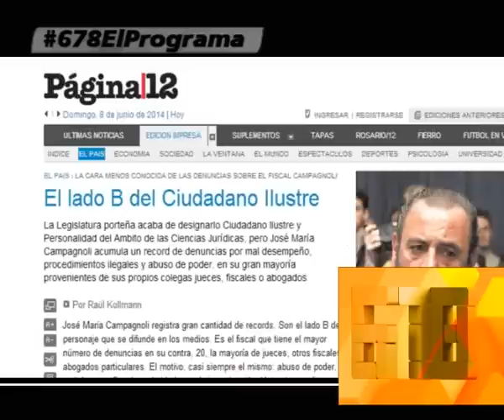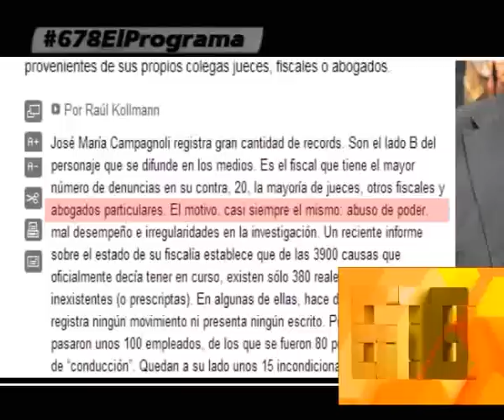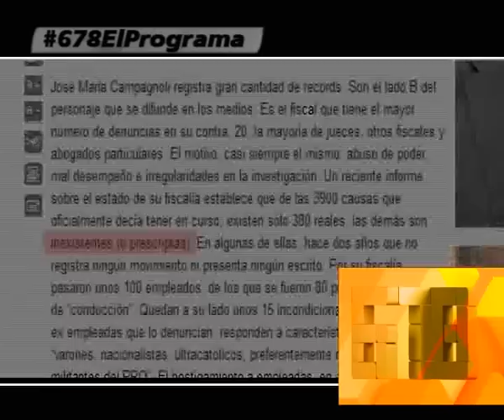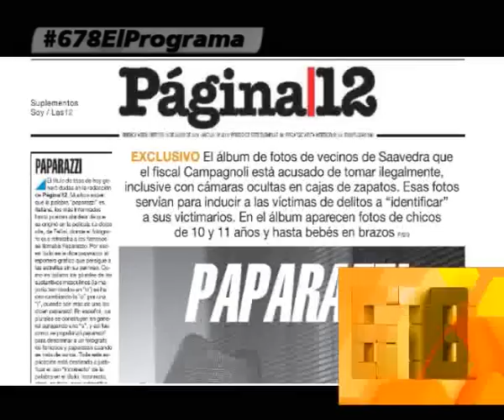OTRA DENUNCIA CONTRA EL FISCAL FAVORITO DE LOS MEDIOS OPOSITORES - 13-06-14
INFORME: OTRA DENUNCIA CONTRA EL FISCAL FAVORITO DE LOS MEDIOS OPOSITORES - 13-06-14